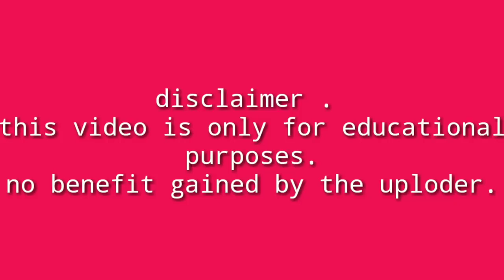सन्दीप लामिछानेले लिगमा लिएका महत्वपूर्ण विकेट Sandeep Lamichhane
सन्दीप लामिछानेले लिगमा लिएका महत्वपूर्ण विकेट